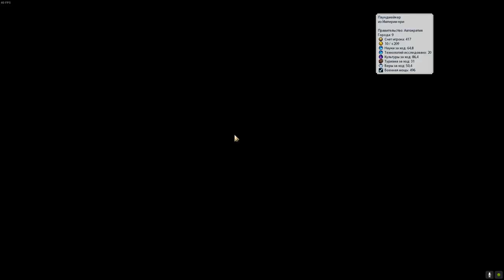КАНАДА разносит семена иудаизма по планете! Шалом в хату! Серия №3 Sid Meier's Civilization VI